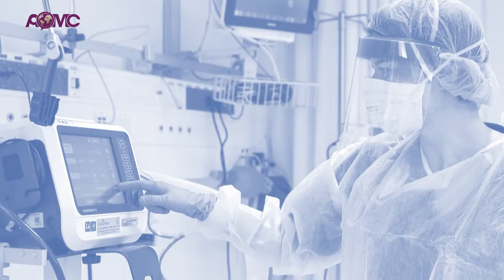المركز الاعلامي الارثوذكسي يدعو المواطنين للبقاء في المنازل